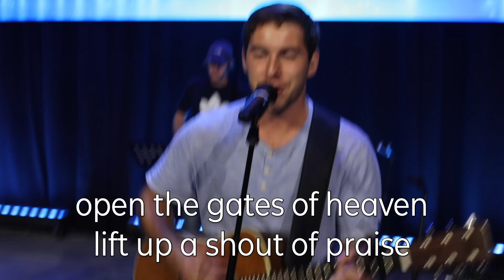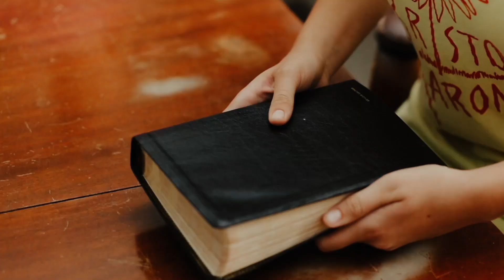September 11, 2022 Online Service